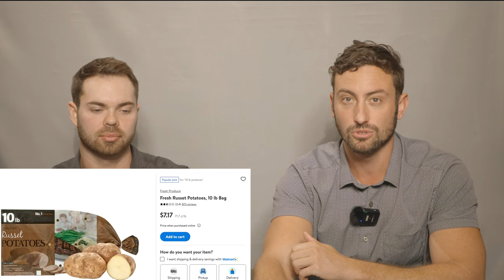Where to Invest Your Time, Money, and Health | The Gillett Health Podcast #42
On today's podcast Dr. Gillett and James O'Hara NP, Make a Health tier list from S tier to R tier.

00:00 Intro
00:49 S Tier
05:46 Is eating healthy too expensive?
12:25 A Tier
23:00 B Tier
25:07 C Tier
31:00 D Tier
44:24 F Tier
47:17 R Tier
50:37 Different people and their health tier list
56:49 Outro